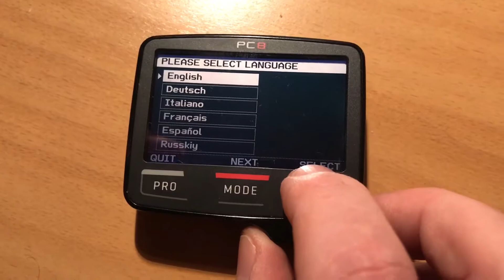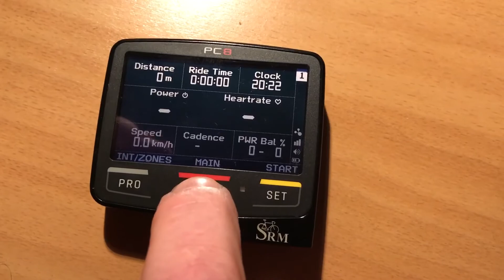SRM PC8 ~ Firmware Update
Firmware v2.5.1

SRM PC8 BETA tester